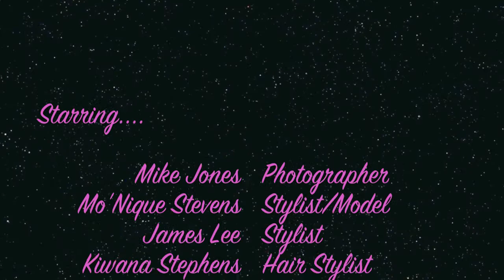Violent Lips Lip Tattoo Photoshoot BTS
Behind the Scenes video of the Violent Lip Lip Tattoos Photoshoot

Photographer: Mike Jones
Makeup: Hannah Collins
Hair Stylists: Sierra Scraders & Kiwana Stephens
Stylists: Mo'Nique Stevens and James Lee
Models: Danielle Smith, Sarafina Durrant, Courtney Davis, Sherri Scott, Tamara Bradshaw
Lip Tattoos provided by Mo'Nique Stevens
Location: whitespace*, Bermuda

Video by Tamara, James Lee and Mo'Nique Stevens
Edited by Tamara